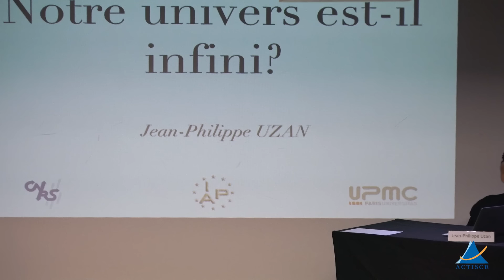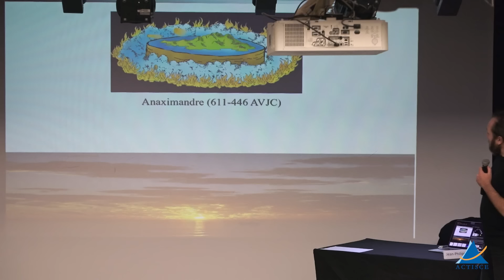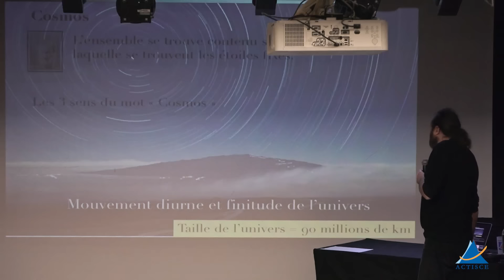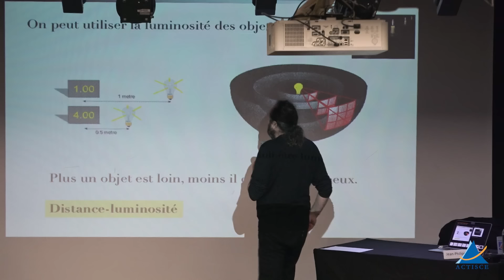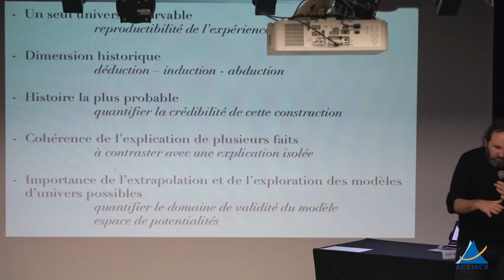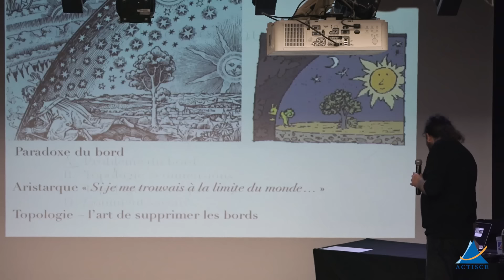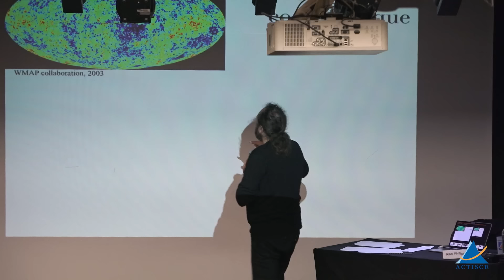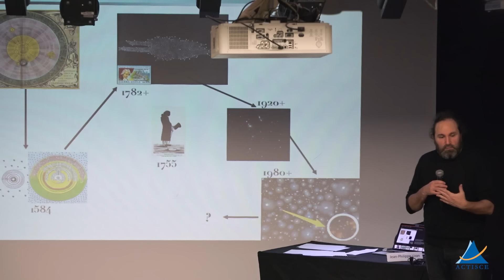Notre univers est il infini? | Jean Philippe Uzan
Au XVIIème siècle, on mesure pour la première fois la distance d'une étoile. Il y a un siècle, nous ne savions pas qu'il existait d'autres galaxies. Aujourd'hui, les grands catalogues comptent des centaines de milliards de galaxies. Notre représentation de l'univers a ainsi évolué grâce à l'essor de méthodes observationnelles qui nous ont révélé un univers plus grand que nous ne l'imaginions. Il a ainsi fallu, de concert, changer notre façon de le décrire et de le penser. Cette conférence est l'occasion de revenir sur la mesure des distances dans notre univers et sur la question de sa finitude ou de son infinitude.

Jean-Philippe Uzan est directeur de recherche en physique théorique au CNRS. Il travaille à l'Institut d'astrophysique de Paris. Spécialiste de cosmologie et de gravitation, il a publié plusieurs monographies mais aussi divers ouvrages de vulgarisation dont certains pour le jeune public. Ses derniers livres sont L'Harmonie secrète de l'univers (La ville Brûle, 2017) et Big Bang (Flammarion, 2018).